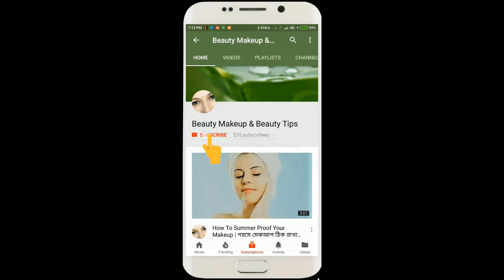চুলের প্রোটিন মাস্ক যা লাগালেই চুল বাড়বে ১০০ গুন দ্রুত || Hair Protein Mask At Home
চুলের প্রোটিন মাস্ক যা লাগালেই চুল বাড়বে ১০০ গুন দ্রুত |
 Hair Protein Mask At Home
চুলের প্রোটিন মাস্ক চুল বাড়বে ১০০ গুন দ্রুত Hair Protein